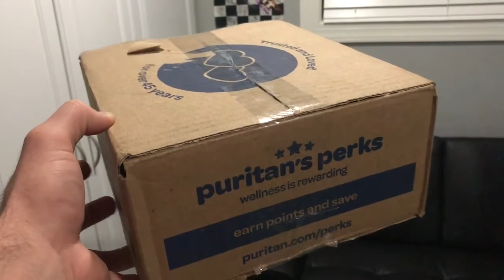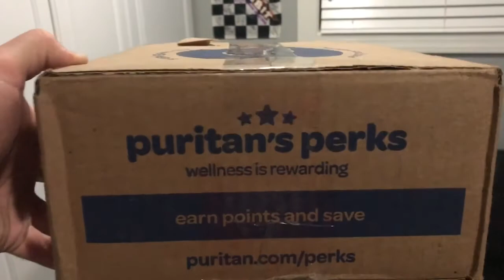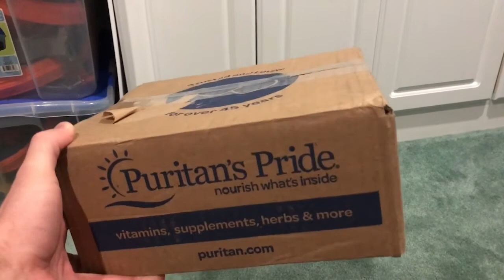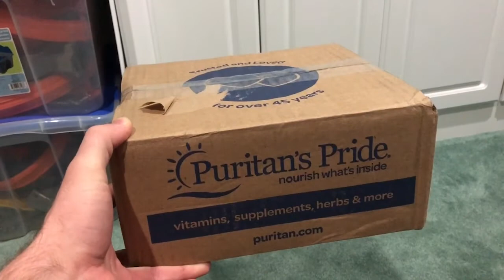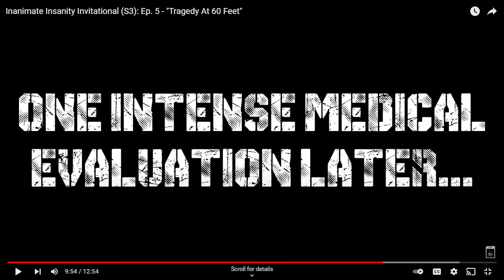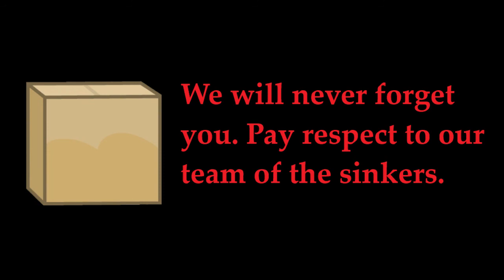Inanimate Insanity Invitational Reaction episode five - We need medical!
Episode five of the Inanimate Insanity Invitational is out. Elimination has been suspended for this episode because there's an incident for the egg challenge. Here's todays question...

Nickel and Tea Kettle are really fighting for the egg challenge and wanted to bring it to box, but why is Nickel taking box with him and Tea Kettle not bring it?

Leave your answers down in the comments down below.